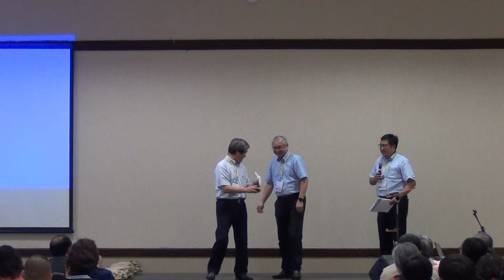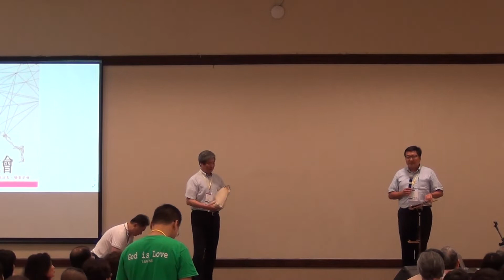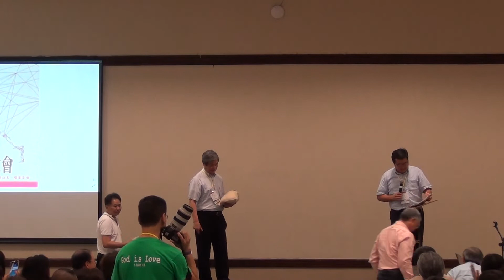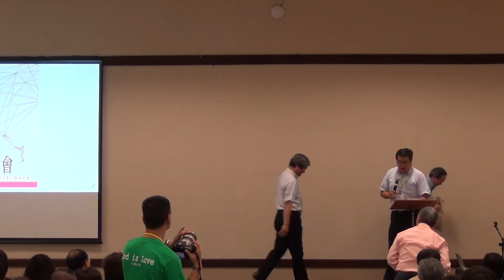陳寶鎮院長與大會主要講員合影並贈送紀念品 2019年第六屆泛美華福大會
陳寶鎮院長與大會主要講員合影並贈送紀念品
2019年第六屆泛美華福大會